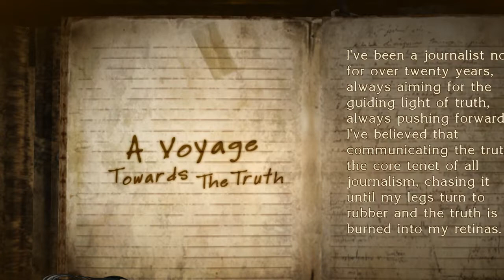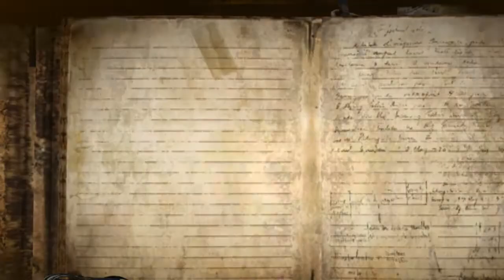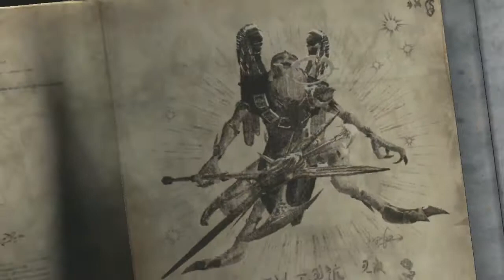Bayonetta (PC) Gameplay Walkthrough Part 2- Chapter 1/The Angels Metropolis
Hello everybody and Welcome to Bayonetta. Here we play through the first chapter, The Angels Metropolis and we get more glimpses on the classyness and sexyness that is Bayonetta
Bayonetta is an action  adventure, hack and slash style game developed by sega and platinum games
The Mysterious and Powerful Umbra Witch known only as Bayonetta awakens after an over 1000 year sleep only to be sucked into an endless conflict with angels when a mysterious voice guides her to awaken something called The Eyes Of The World. Now Bayonetta must piece together her past while facing off against angels, a vengeful umbra witch and race against time before the Eyes Of The World are awaken.
Bayonetta is for Steam(PC), PS3,Xbox 360 and WiiU
Stay Awesome!